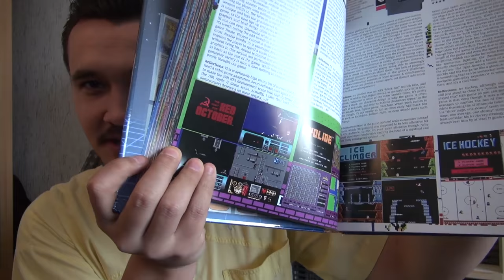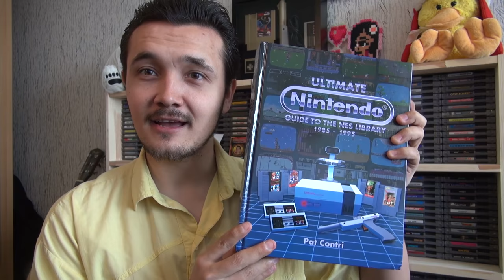Gift from Pat "the NES Punk" Contri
As Pat "the NES Punk" Contri promised, he gifted me a copy of his book "Ultimate Nintendo Guide to the NES Library". I am very happy and once again I want to thank him and everyone who have supported me during and after my NESMania epic quest.